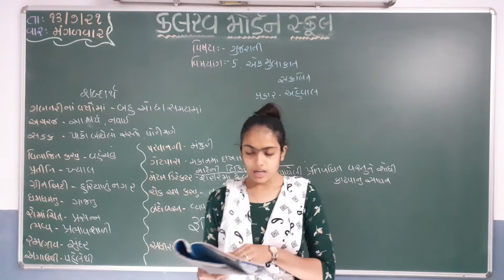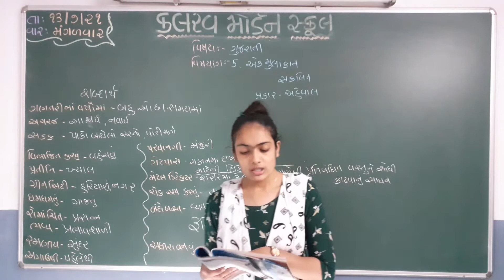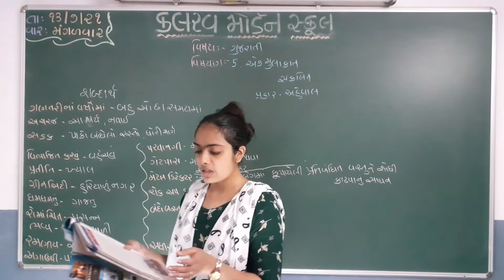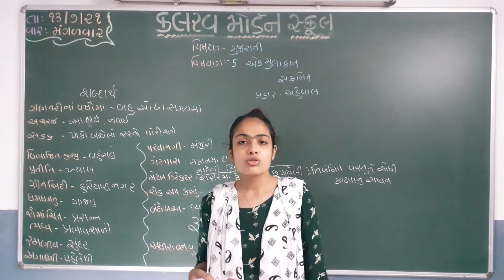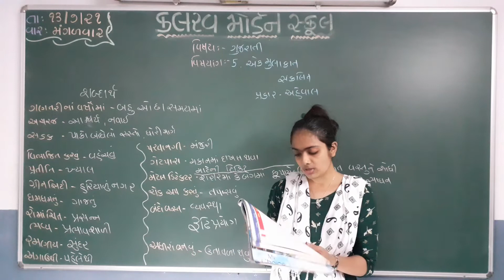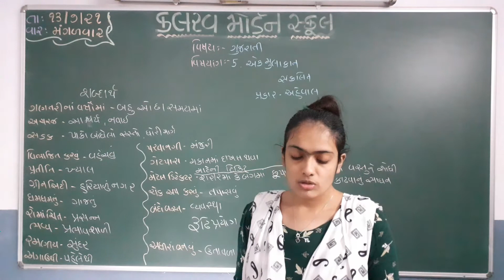std 8 gujrati 13 07 21